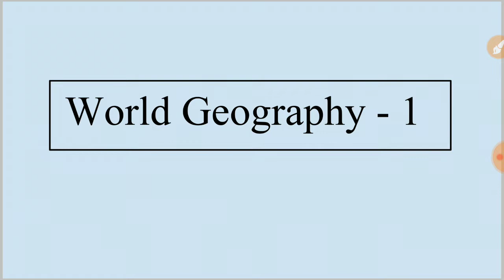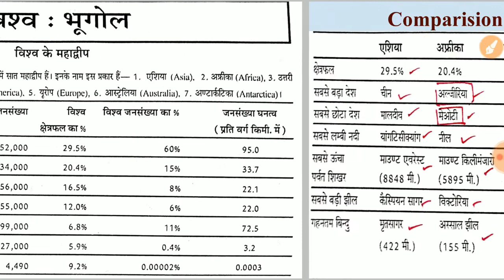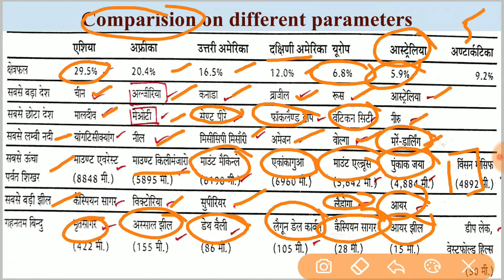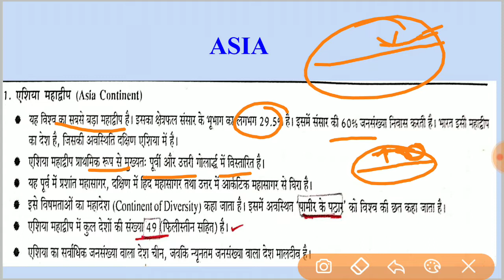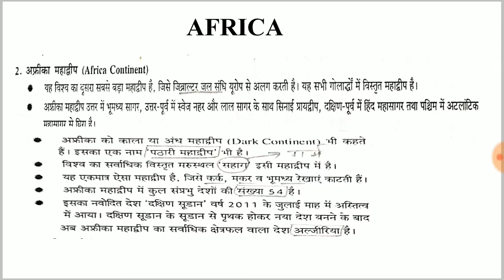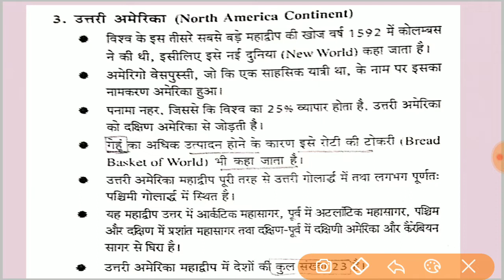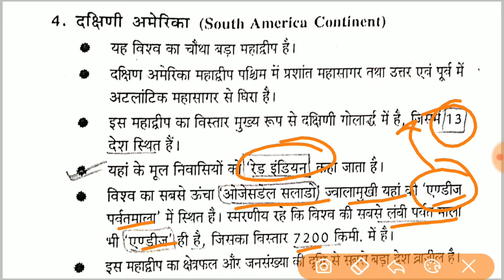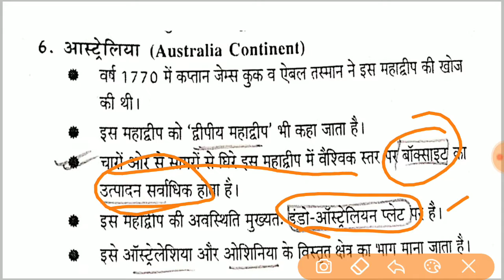CONTINENTS OF WORLD - WORLD GEOGRAPHY ARO, CGL, CHSL, CPO, UPSSSC, मंडी परिषद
Hello aspirants,
yaha hum apko viswa bhugool ke bare me pramukh facts bataege
Here we shared most important topic of geography.
This is Part 1
Important for 2019 exams